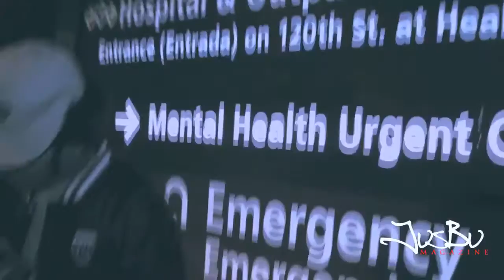JUSBU TV "WHERE MUSIC IS LIFE"